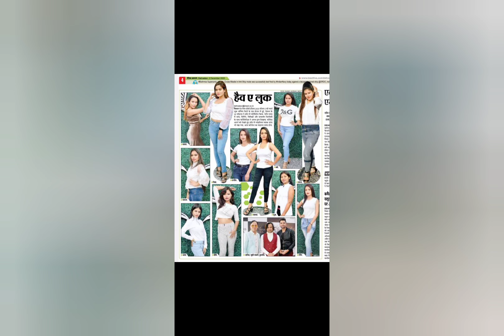Miss Central India DC( session 5) 2020#MissPreetiRana TharuActress Model of Uttarakhand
my pics during the beauty pagent of Mr and Miss India DC (session 5)